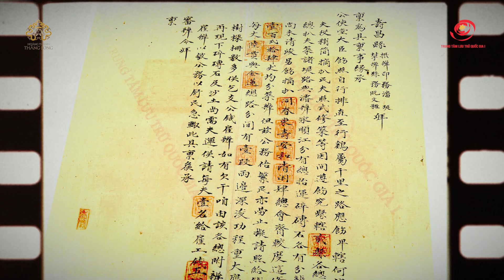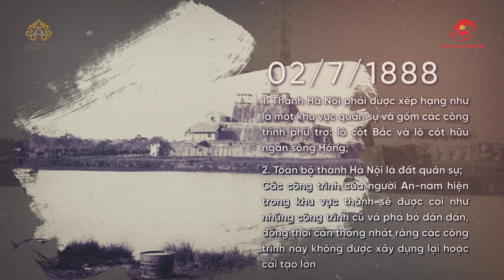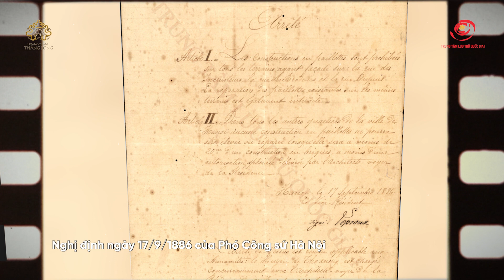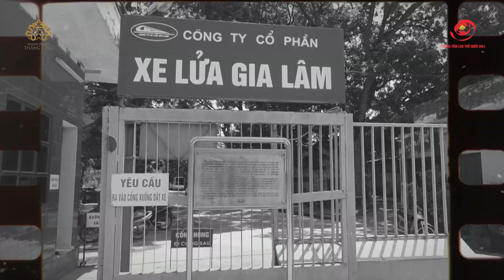Triển lãm "Thành xưa phố cũ"